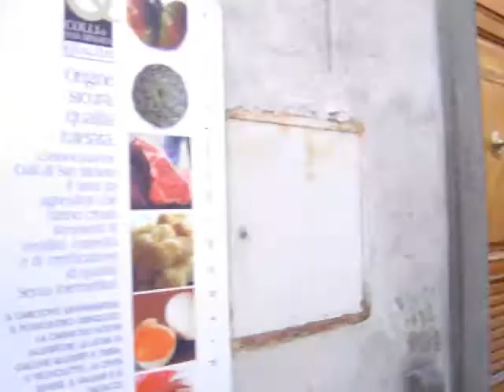Europe 2007 Part 35 San Miniato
My journey to San Miniato and a visit to this medieval, hilltop village.

In medieval times, San Miniato was on the via Francigena, which was the main connecting route between northern Europe and Rome. It also sits at the intersection of the Florence-Pisa and the Lucca-Siena roads. Over the centuries San Miniato was therefore exposed to a constant flow of friendly and hostile armies, traders in all manner of goods and services, and other travelers from near and far.

Archaeological evidence indicates that the site of the city and surrounding area has been settled since at least the paleolithic era. It would have been well-known to the Etruscans, and certainly to the Romans, for whom it was a military post called "Quarto".

The first mention in historical documents is of a small village organized around a chapel dedicated to San Miniato built by the Lombards in 783. By the end of the 10th century San Miniato boasted a sizeable population enclosed behind a moat and protected by a castle built by Otto I, from which an Imperial Vicar ruled all of Tuscany.

The first walls, with defensive towers, were thrown up in the 12th century during the time that Italy was dominated by Frederick Barbarossa. Under his grandson, Frederick II, the town was further fortified with expanded walls and other defensive works, including the Rocca and its tower.

During the latter years of the 13th century and the entire 14th century, San Miniato was drawn into the ongoing conflict between the Ghibelline and Guelph forces. Initially Ghibelline, it had become a Guelph city by 1291, allied with Florence and, in 1307, fought with other members of the Guelph league against the Ghibelline Arezzo.

By 1347 San Miniato was under Florentine control, where it remained, but for a brief period from 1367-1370 when, instigated by Pisa, it rebelled against Florence, and for another brief period between 1777 and 1779.  It was still part of the Grand Duchy of Tuscany when the Duchy was absorbed into the newly-formed Kingdom of Italy in 1860.

My channel on you tube is one of the most prolific from Poland.  I have produced a number of films, most in English but also in Polish, French, Italian, Spanish and the occassional hint of German and Hebrew.  My big interest in life is travel and history but I have also placed films on other subjects